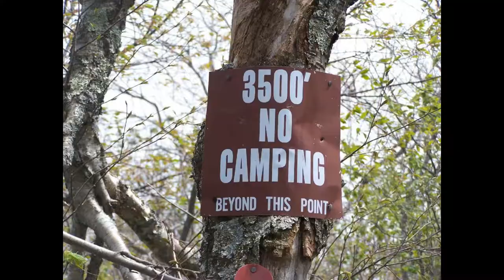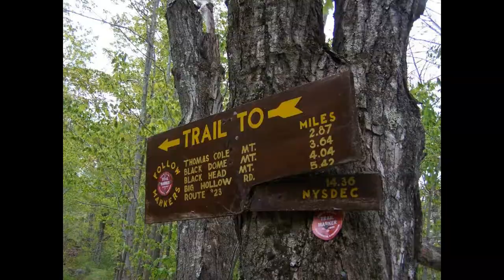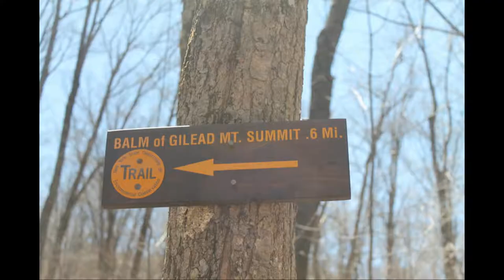First Week of May in Photos